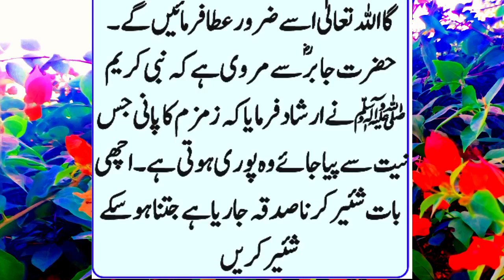Dua qubool hone ki 4 nishaniyan ||Maaz Skills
Dua qubool
Dua mangne ki fazilat